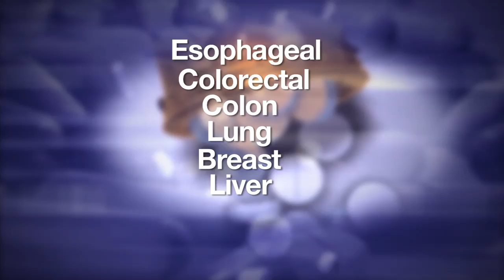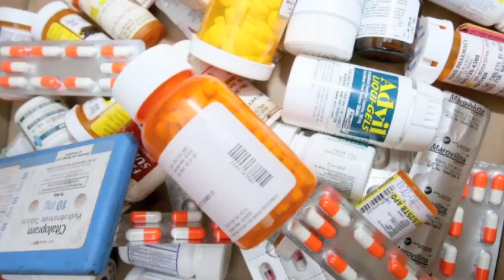Aspirin May be Cancer Wonder Drug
The benefits of aspirin are getting a lot of positive attention as researchers find it may decrease the risk and spread of a wide variety of cancers.

An aspirin a day keeps the doctor away.  That's Jerome Mack's motivation for taking a daily dose.

"Well, my doctor recommended it for my heart," says Mack.

Ditto for Beverly Ray.

"Because I've had two heart surgeries," says Ray.

Now researchers are beginning to believe simple, over-the-counter, run of the mill aspirin may be a wonder drug when it comes to cancer as well.

"It's pretty amazing to see that such a simple and cheap drug can do so much for patients.  Aspirin, through mechanisms that we don't quite understand although we all think it's related to decreasing inflammation, can lead to a lot of benefits in oncology," says Dr. Frank Rodriguez, an oncologist on the medical staff of Lee Memorial Health System.
Several studies show it could reduce the risk of cancer and prevent tumors from spreading.  Thought to benefit are esophageal, colorectal, colon, lung, breast, liver, prostate, and melanoma cancers.
"We know that it works in the early stages of some malignancies, but also we're finding out that it works on the later stages of malignancy; that is in patients that already have cancer.  You can see that the incidences or start of tumors in the liver, or liver metastasis, is actually delayed by the use of aspirin," says Dr. Rodriguez.
But aspirin is not for everyone.  It can be hard on the stomach and regular use can cause bleeding or other gastrointestinal problems.
"Your stomach can be much more sensitive to the acids involved in digestion and can lead not only to inflammation, which we call gastritis, but also to pockets of severe inflammation and even ulceration, which is the common peptic ulcer disease," says Dr. Rodriguez.
What's unknown is how much is a good thing. People who take aspirin for heart health generally take low dose, but no one is clear on how much it takes to fight cancer.

"In some of these trials they actually took low-dose aspirin every other day, which is a really small amount of aspirin, so it may not take a lot to reach the desired effect," says Dr. Rodriguez.

"It's great to hear, I'll continue to take it," says Mack.
"I hope it's true," says Ray.